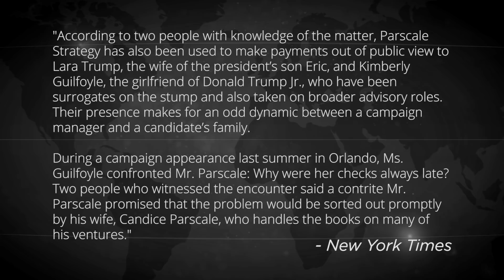Trump Campaign Has To Pay Eric Trump’s Wife And Don Jr ’s Girlfriend To Support Trump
A new report by The New York Times has revealed that the Trump campaign is having to pay both Lara Trump (Eric’s wife) and Kimberly Guilfoyle (Don Jr.’s girlfriend) to do campaign events for the President. This seems a little unusual, as most people aren’t paid to be at events, unless they are part of an act being performed. Or maybe that’s exactly what is happening here? Ring of Fire’s Farron Cousins discusses this.

Earlier this week, the New York Times put together a massive report on how the Trump campaign led by Brad Parscale of Parscale Strategies has absolutely managed to take over the entire Republican party apparatus. Everything from fundraising, through the data, reaching out to folks. Parscale has absolutely taken all of this all over and it's left a lot of people, specifically the old money in the GOP, you know the, the Koch brother because it's no longer plural now. And all these old guard Republican groups are not happy with this. They're not happy that Parscale has taken over and that Trump has essentially taken over. And it's a fascinating article but it's a lot of stuff we all already knew. But there was one thing reading this article that, that really struck out, stuck out to me and I'm going to read it for you. These two paragraphs are absolutely phenomenal. According to two people with knowledge of the matter.
Parscale Strategy has also been used to make payments out of public view to Laura Trump, the wife of the president's son, Eric and Kimberly Guilfoyle, the girlfriend of Donald Trump Jr., who have been surrogates on the stump and also taken on broader advisory roles. Their presence makes for an odd dynamic between a campaign manager and a candidates family. During a campaign appearance last summer in Orlando, Ms. Guilfoyle confronted Mr. Parscale asking why were her checks always late? Two people who witnessed the encounter, said a contrite Mr. Parscale promised that the problem would be sorted out promptly by his wife Candace Parscale, who handles the books on many of his ventures. All right. Honestly, Guilfoyle I can understand the fact that you have to pay her to show up to these events with her boyfriend. But Laura Trump? I mean, she's married into your family. Like, you're kind of locked in at that point.
You should have to go to these events whether you want to or not without getting paid. But this is disgusting. Parscale Strategies has billed the RNC about $35 million for advertising and, you know, data mining and paying the Trump family women to appear at events. I mean, if you really cared about the person you're married to or the person you're dating, you would do this without having to be paid for it. That's kind of disgusting, but it also gives us a very clear picture of what you're all about and why you're in this relationship to begin with. I'm sorry folks, but that's the way it is. Now, what's also odd about this is not just that, oh, you're a family member. You shouldn't be paid. Most people who show up and just do campaign events don't get paid for it unless of course it's an act, right? If you have a musical act, typically they want to be paid. If you have some kind of performer, typically they want to be paid. But just to show up and do a quick rally, you don't get paid for that. But the Trump women, absolutely and as this little article points out, if you're late on that check, you can expect all hell to break loose, at least with Ms. Guilfoyle.